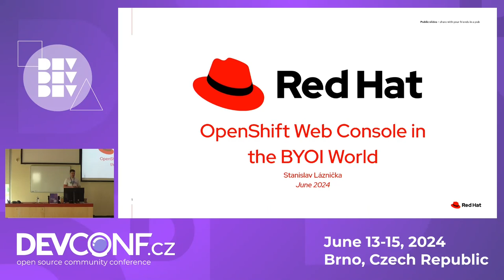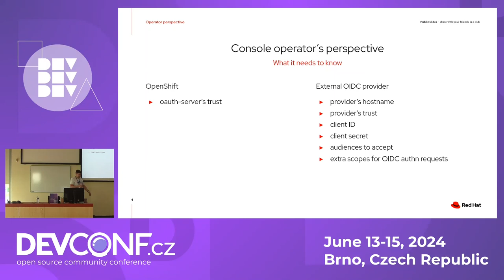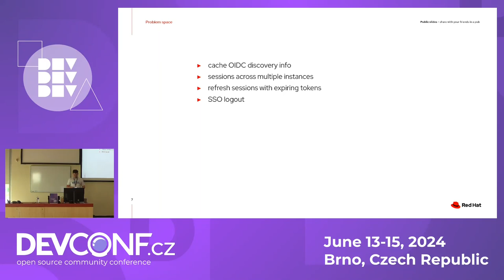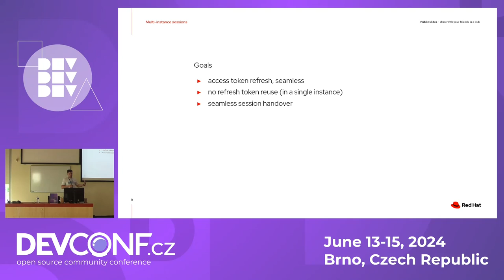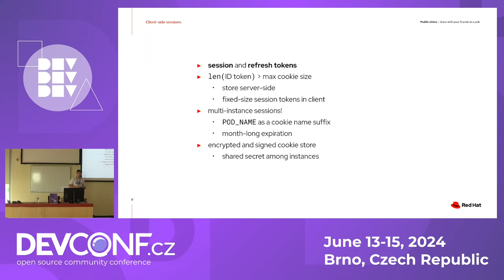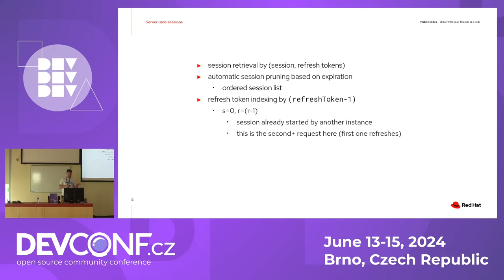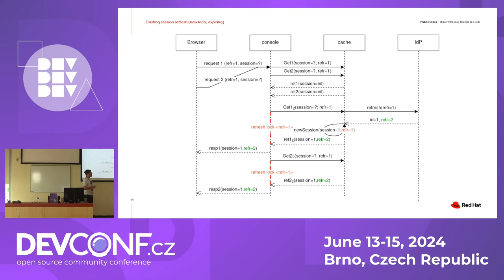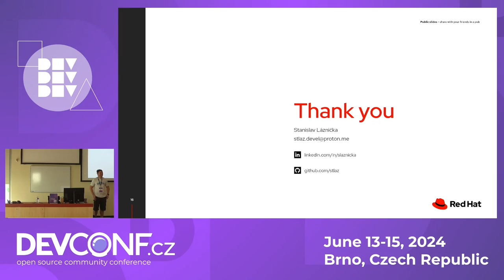OpenShift WebConsole - Bring Your Own OIDC provider - DevConf.CZ 2024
Speaker(s): Standa Láznička

This talk presents changes that needed to be done to the OpenShift WebConsole in order to make it work in an environment where an OpenShift cluster is configured to use an OIDC provider directly instead of having an internal OAuth2 server as the authentication middle man, which is the OpenShift traditional setup.

The audience will learn about issues that are common when implementing sessions that need to work among multiple server instances that are using OIDC as the backing protocol for authentication.